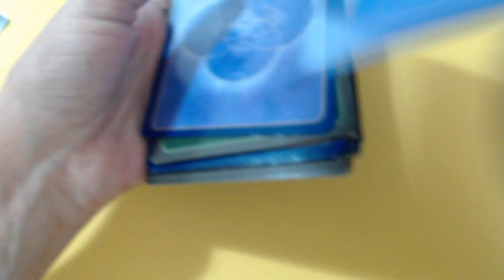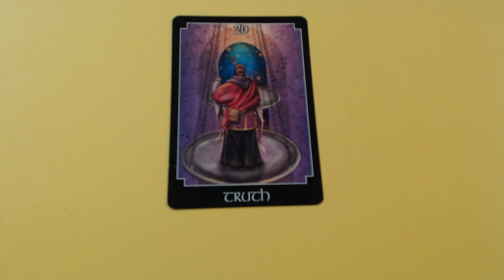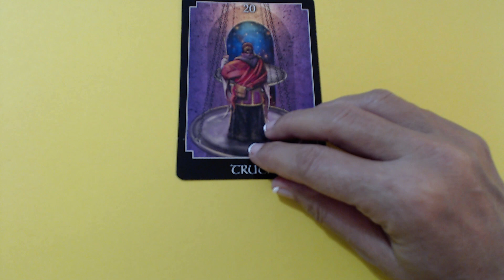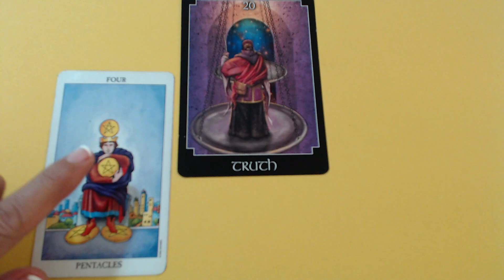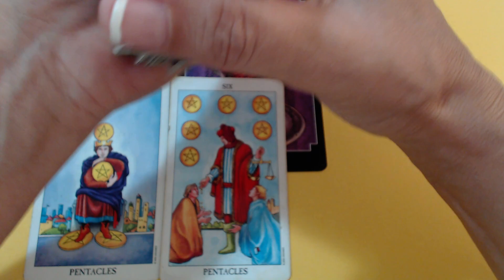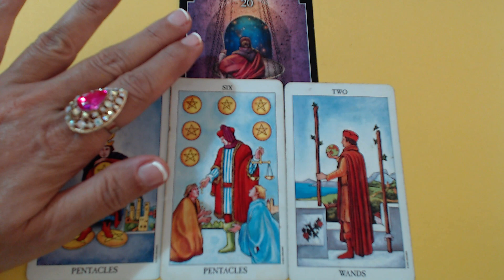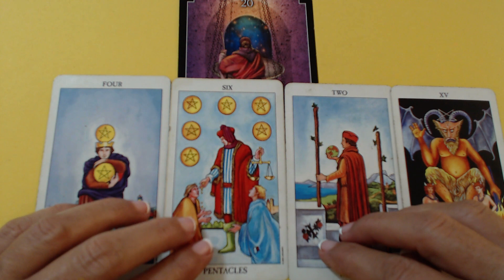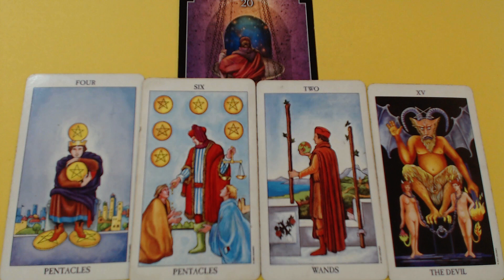Daily Tarot Reading for 9 of October